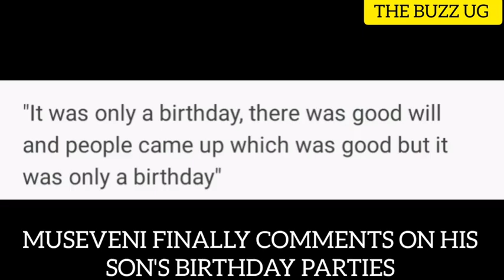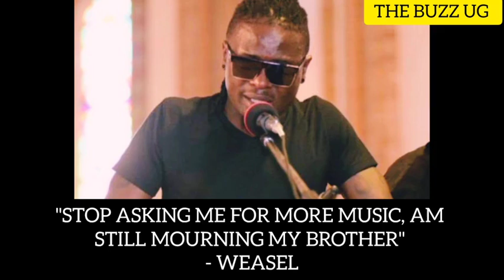FINALLY: Museveni defends his son Muhoozi Kainerugaba for president, this is what he said, Segona😀